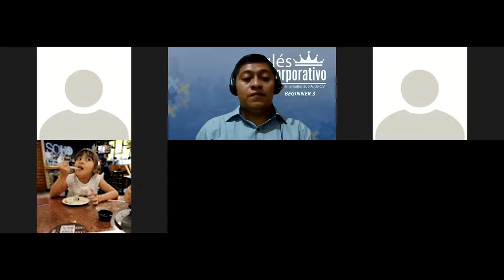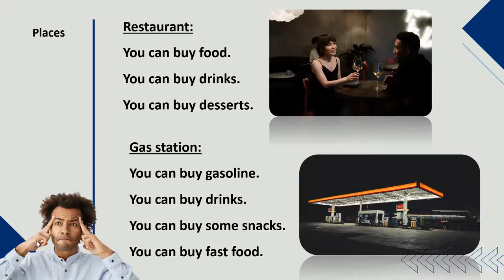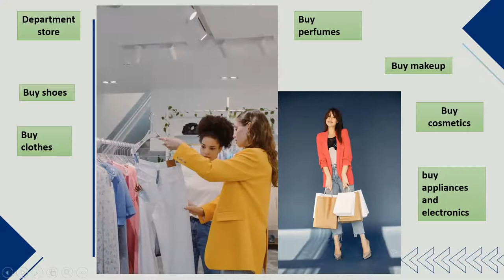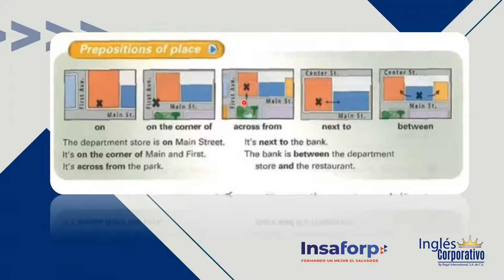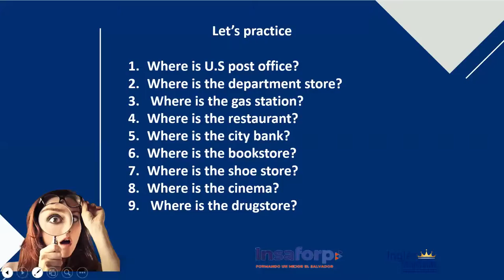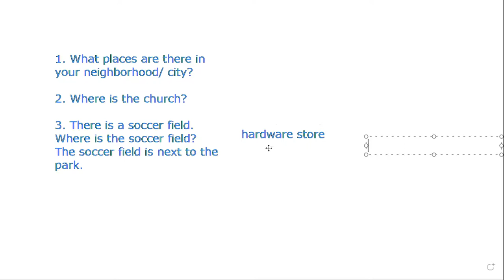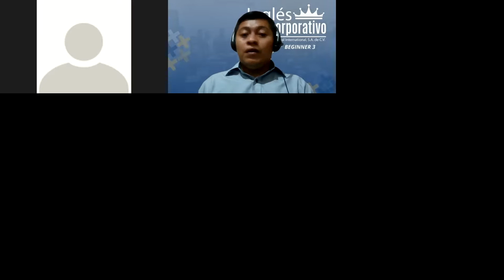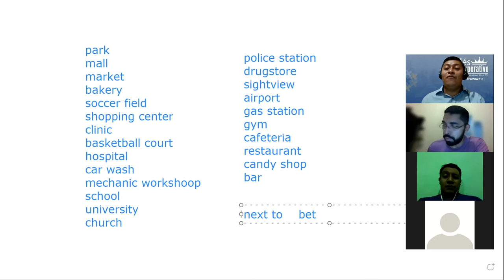Ingles Corporativo-Day 6- Prepositions of place.